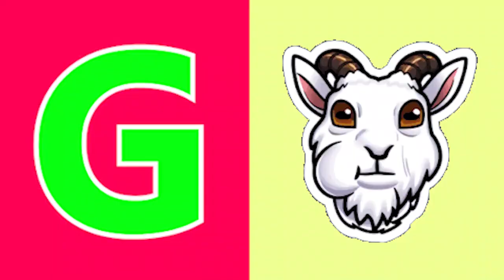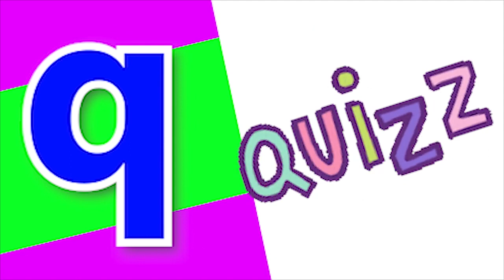Phonics Song with TWO Words A For Apple ABC Alphabet Songs with Sounds for Kids Nursery Rhymes